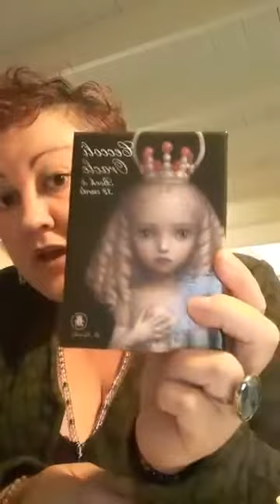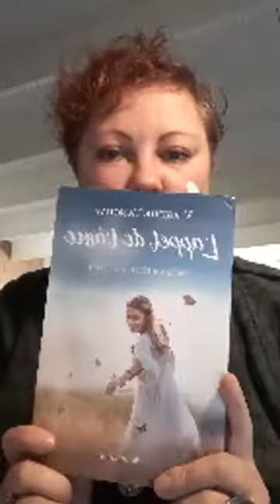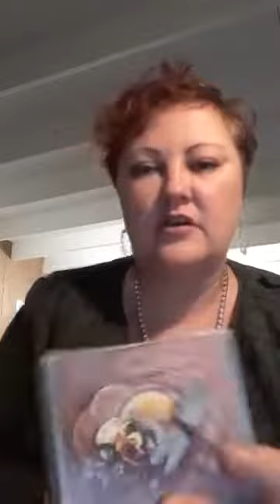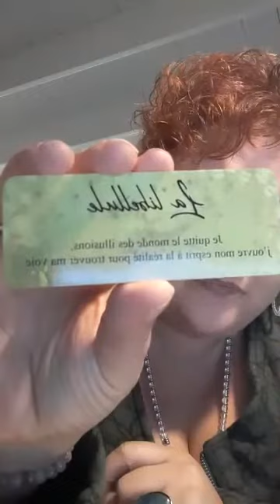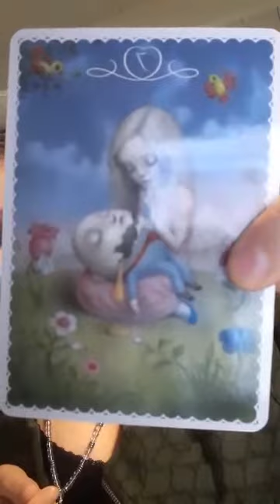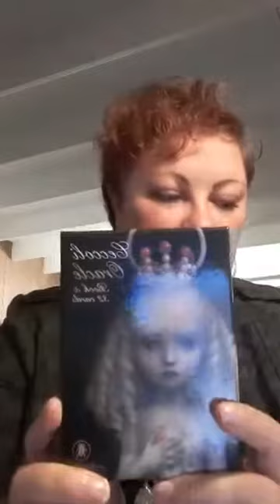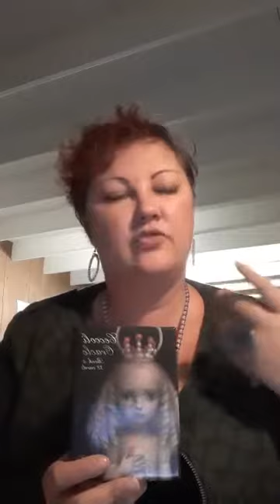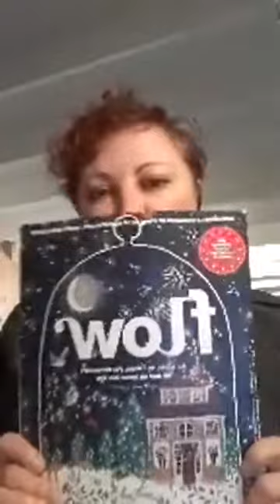L'instant T(hé) de Mélanie *25sept20* Mélanie Médium